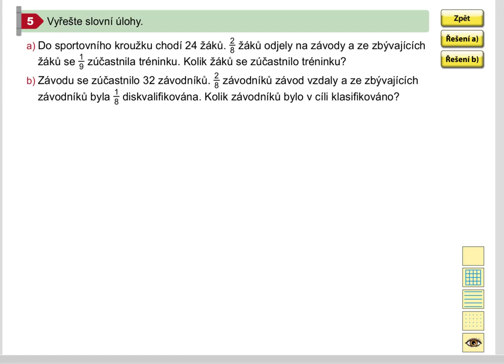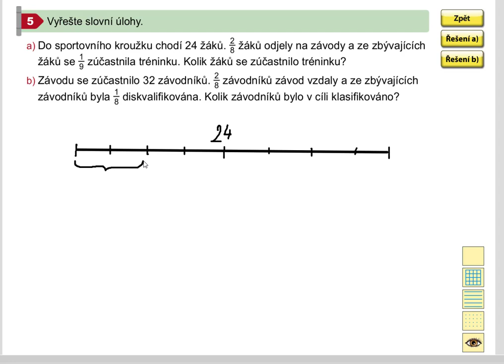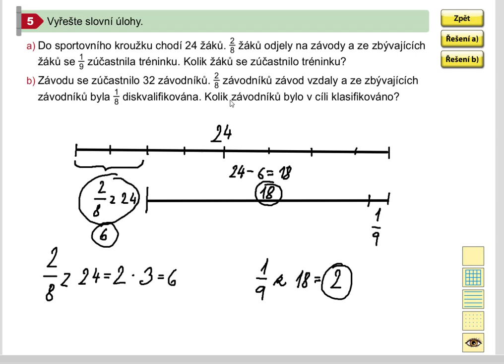Výpočet více stejných části z celku (slovní úloha) , Mat. mat. pro 5.roč., 1. díl, str. 21, cv. 5a